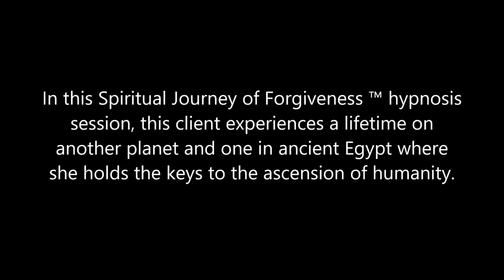294 Alba Weinman - The Keys to the Ascension of Humanity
In this Spiritual Journey of Forgiveness ™ hypnosis session, this client experiences a lifetime on another planet and one in ancient Egypt where she holds the keys to the ascension of humanity.